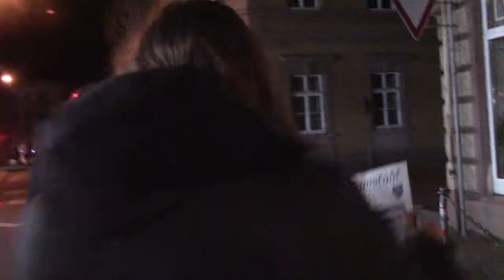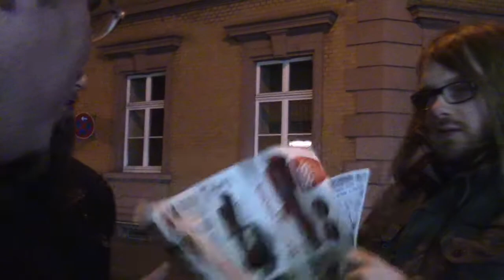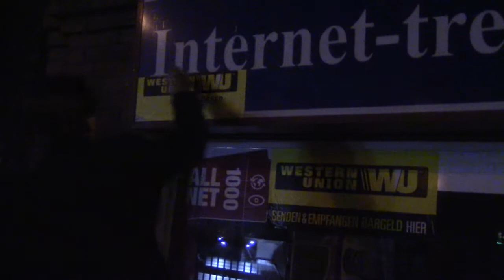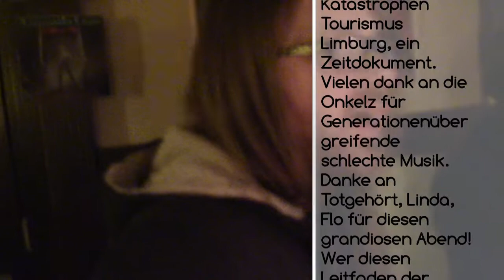Katastrophen Tourismus Limburg oder: Die Chronik einer Nacht feat. TOTGEHOERT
Nach der Eskalation im SECOND HOME ging es nach Erfolgreicher Flucht aus Ennerich weiter in dicht besiedelte Stadt (lel, als ob) Limburg... Dies sind die verschollenen Chroniken eines Abends der Schande.